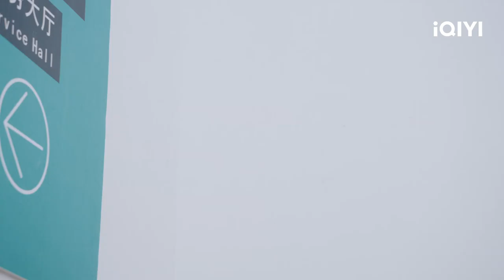Mingxi Kabedons Yumeng and Pinches Her Face Cutely | Cute Bad Guy EP16 | 可爱的坏家伙 | iQIYI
【Cute Bad Guy】is trending on iQIYI with multiple subtitles.

【Introduction】The story is about Xia Yumeng, an out of the world cartoonist who is willing to be useless person all his life. The ultimate villain, Shen Mingxi, created in his self-indulgent cartoon work, suddenly traveled through time and space when a celestial anomaly came to her world from the cartoon, which both fits the persona in the cartoon and has strange amnesia. His creator, Xia Yumeng, is only able to take charge of Han Lei, and in the hustle and bustle, this villain stir into her emotions with the man of her dreams, Ren Yunjie. In the midst of this, her hard-hearted best friend Yuan Yilin and Shen's number one follower Han Feiyang keep adding to the drama. With that, Xia and Shen fall in love with each other and become entangled in a love-hate relationship. For their ultimate happiness and world peace, Xia Yumeng decides to implement a villainous boyfriend transformation plan to transform Shen Mingxi into a great young man of the 21st century...

【Cast】Zhang Yijie, Wang Luqing